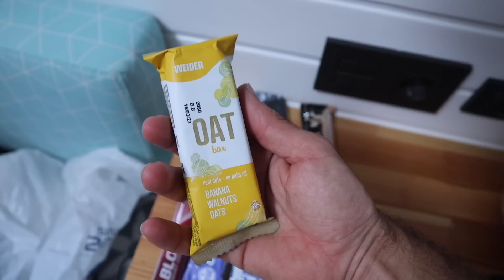2 DÍAS TREKKING en PICOS DE EUROPA - TODO EL MATERIAL | Javier Ordieres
2 DÍAS TREKKING en PICOS DE EUROPA - TODO EL MATERIAL | Javier Ordieres

Puedes visitarnos físicamente en nuestra tienda:
CONTACTO
★ Strava find your everest oviedo cabaña veronica collado jermoso 2 dias trekking posada de valdeon